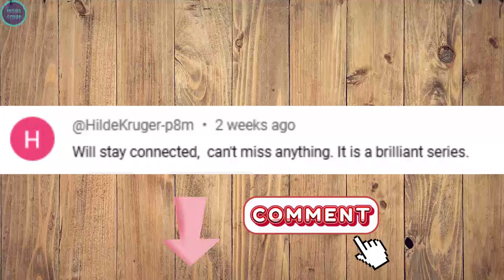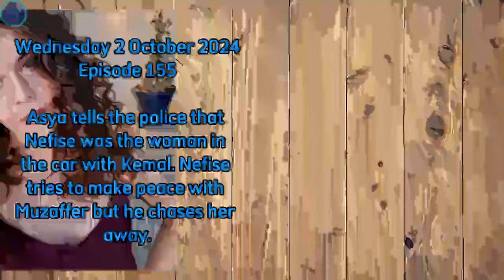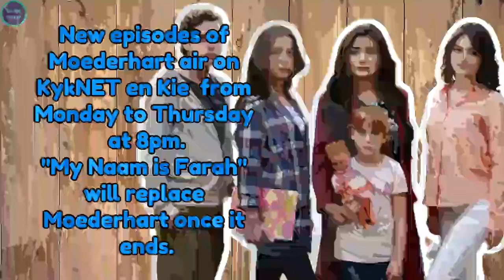Moederhart Teasers October 2024 | Series Finale on 10 October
Moederhart Teasers October 2024 –

The beloved Afrikaans-dubbed Turkish series Moederhart is coming to an end, with the series finale airing on Thursday, 10 October 2024. Don’t miss the last twists and turns before we say goodbye to this gripping drama.

00:00 Moederhart Teasers October 2024
01:11 Tuesday, 1 October 2024 to Thursday, 3 October 2024
01:58 Monday, 7 October 2024 to Thursday, 10 October 2024
02:39 Finale! Thursday, 10 October 2024